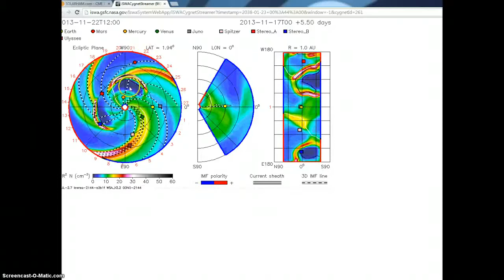Solar Update with Tweak The Fly X Flare!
A little funny as an X comes from the sunny! This proves that Mercury flared!! I said to look out last night. Sent alerts to all outlets..AND BAM!! XFLARE.